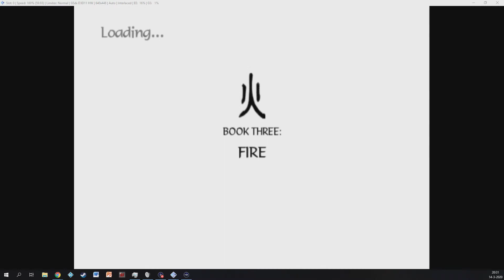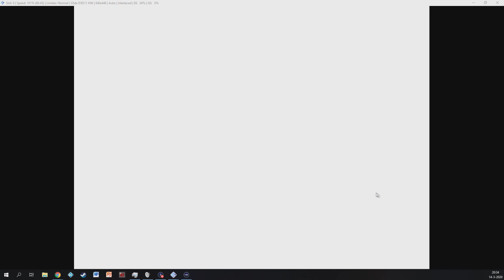Avatar Into the Inferno PS2/Wii OST Day of the Black Sun (6)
This playlist will contain the full soundtrack of: Avatar Into the Inferno PS2 and Wii. This soundtrack has already been uploaded by other people, but I noticed it is all in lower quality. This is why I plan on re uploading the entire ost in higher quality.